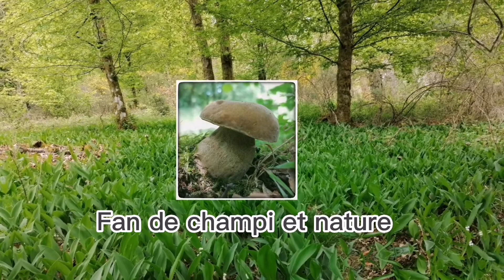Les girolles et les cèpes sont enfin là ! +conseils et astuces !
Salut à tous, aujourd'hui le 18 juin, je t'emmène dans un bois à la prospection du cèpe et des girolles! Mais cette fois ils sont là !

Je te les montrerais et te donnerais des conseils et astuces pour la cueillette des girolles et des cèpes !

Si tu as aimé la vidéo n'hésite pas à:
-à liker
-à partager
et si tu as des questions, recommandations ou autre n'hésite pas en commentaires !

Merci beaucoup !
Bon visionage !

Sommaire :
00:00 introduction
00:22 générique
00:30 les premières girolles abricots et améthystes
04:59 des myrtilles
05:53 les premières girolles pruineuses + conseils
13:31 cèpe d'été
17:09 encore des girolles pruineuses
20:14 conclusion
20:44 autres vidéos